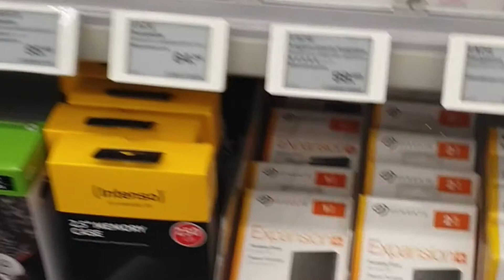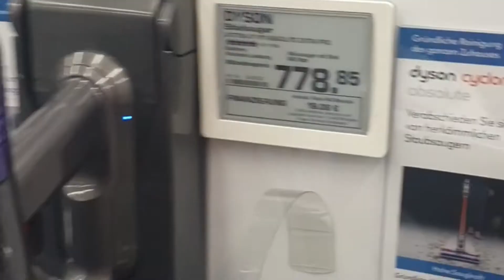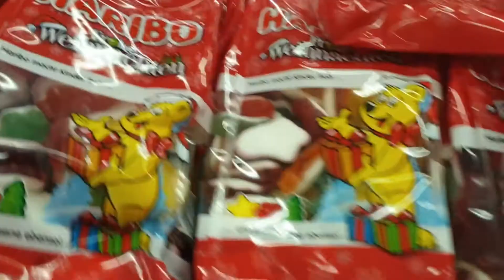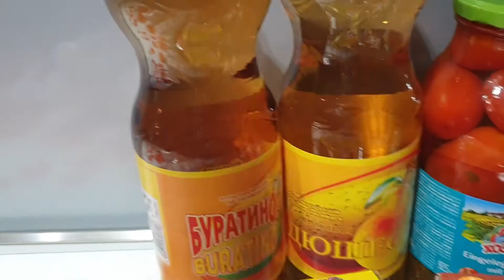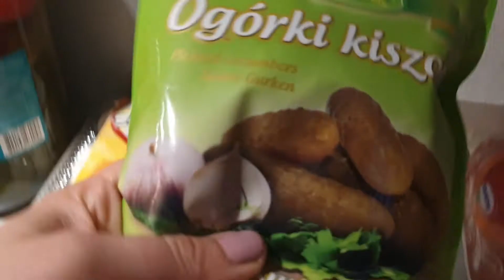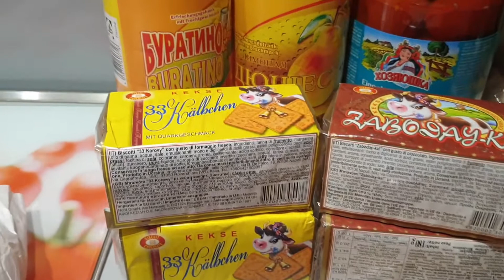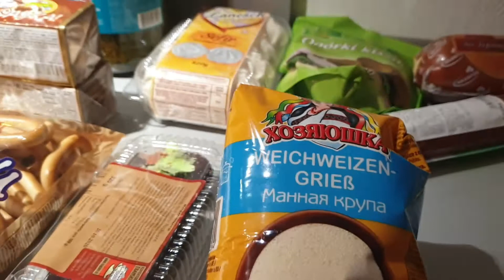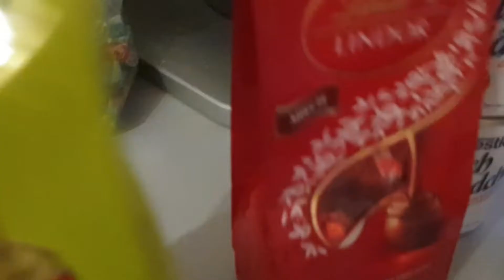Неделя со мной, часть 1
Как обычно проходит моя неделя? Покупки, Автосервис и Бегня :-)
Покупки в русском магазине